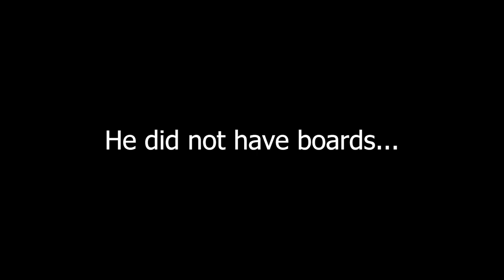HE DOESNT MISS ANYTHING!!! - Basketrio 3v3 Basketball Arena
Basketrio: 3v3 Basketball Arena || HE DOESNT MISS ANYTHING!!!

Reuploaded...

Want to send me clips? Message my discord: SubToAsher2077

In this video, we'll be taking a look at the newest game on the market- Basketrio 3v3 Basketball Arena. This game is a lot of fun and can be a great way to exercise your mind and body.

If you're a fan of basketball or just want to try something new, be sure to check out Basketrio 3v3 Basketball Arena. It's a lot of fun and you might just end up being a fan of the game!